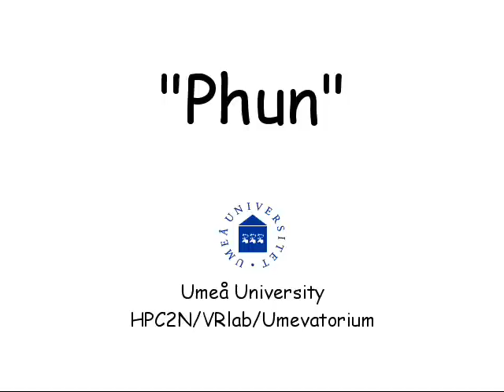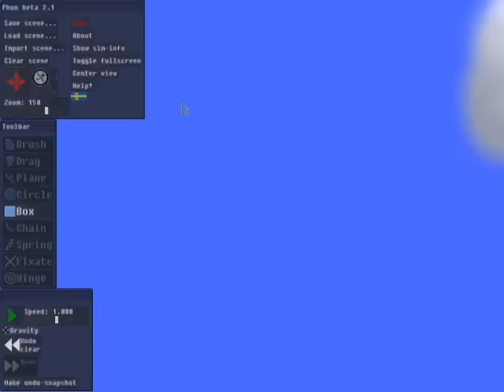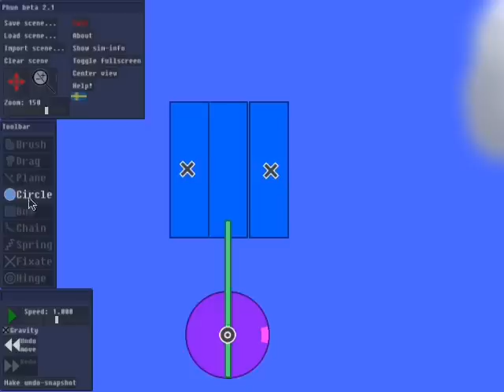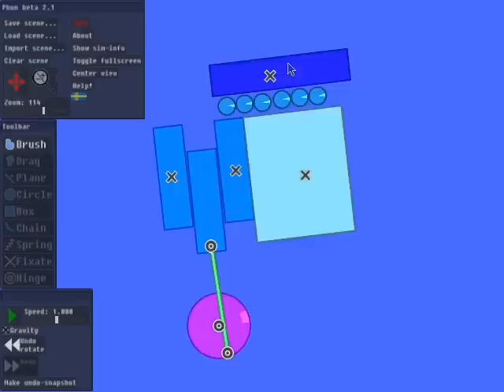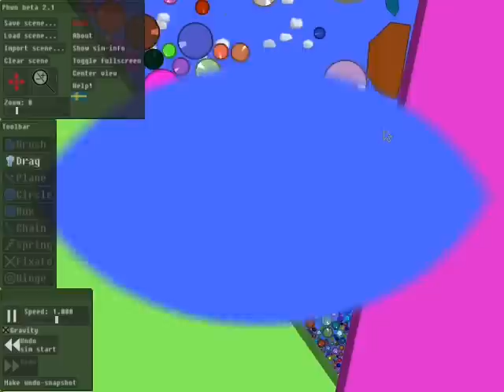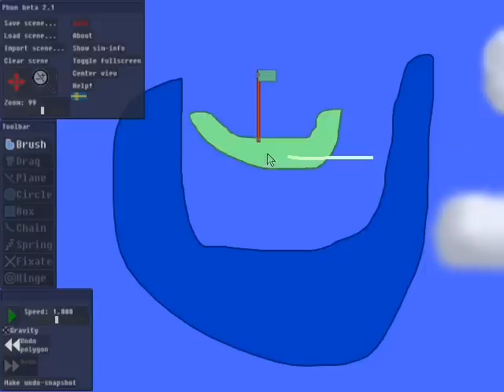Phun - 2D physics sandbox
Phun goes Algodoo!

Phun was created as a MSc project by Emil Ernerfeldt for supervisor Kenneth Bodin, HPC2N/VRlab, Umeå University, Sweden.

On popular demand, here is the music (which I also wrote):
Copyright Emil Ernerfeldt